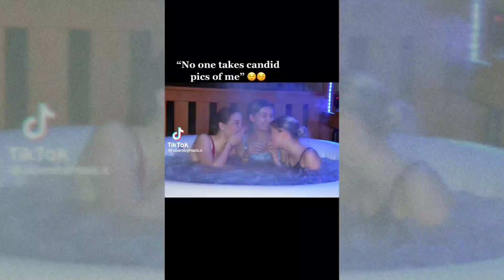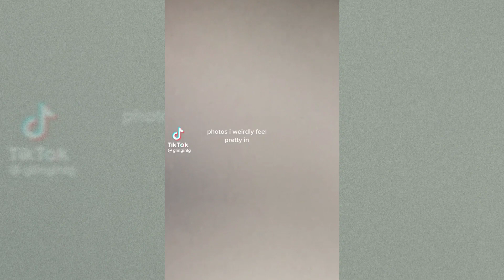hey baby, i think i wanna marry u ~ (photos feel weirdly pretty in ♤ bruno mars ♡ tiktok compilation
song: marry you - bruno mars